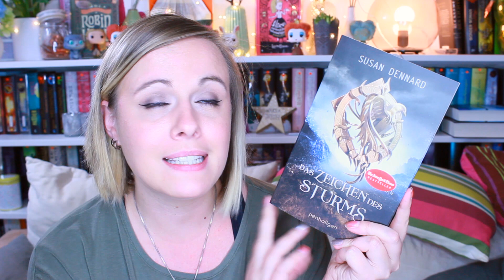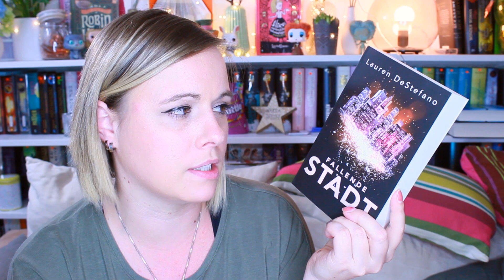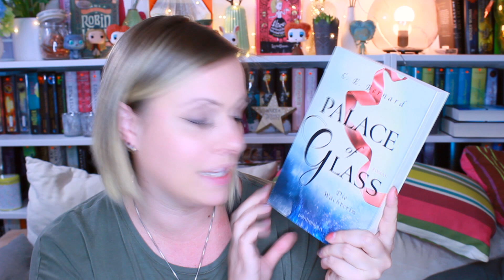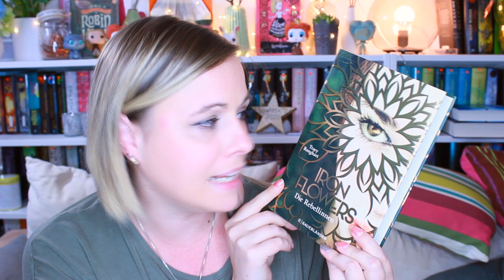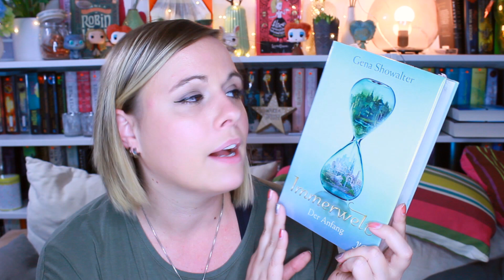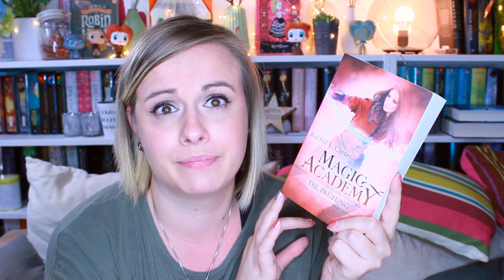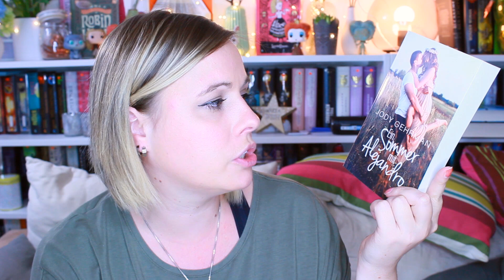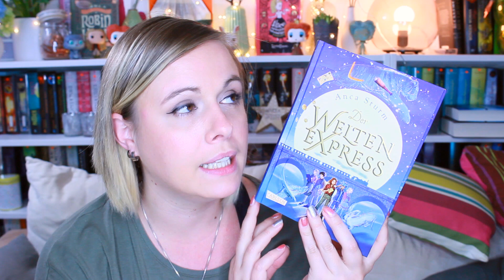Sooo viele tolle Bücher NEUZUGÄNGE | regenbogengarten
Heute gibt es meine Neuzugänge für April und Mai 2018 :) Welche der Bücher kennt ihr bereits und könnt sie empfehlen?

Bücher, Kanäle, Blogs & mehr:

Black Dragons*
Das Zeichen des Sturms**
Fallende Stadt**
Palace of Glass**
Irgendwas von dir**
Iron Flowers**
Kisses & Lies*
Throne of Glass*
Magic Academy**
Und wenn es kein morgen gibt**
Ein Sommer mit Alejandro**
Die Beschwörung des Lichts*
Der Weltenexpress**

TOLLE ANGEBOTE & SHOPS

Spezialangebot - Sicher dir als Amazon Prime Kunde jetzt 3 Gratis Hörbücher von Audible*.

Meine Kamera*

** Dieses Buch wurde mir als Rezensionsexemplar kostenlos vom Verlag zur Verfügung gestellt.